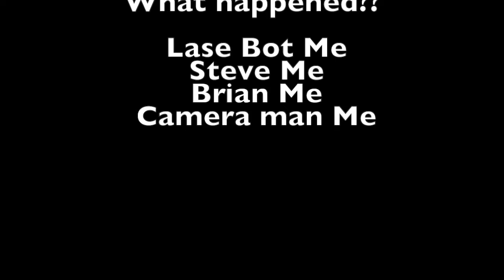What happened???Minecraft playstation 4 edition gameplay 2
Coming soon Brian a new minecraft series